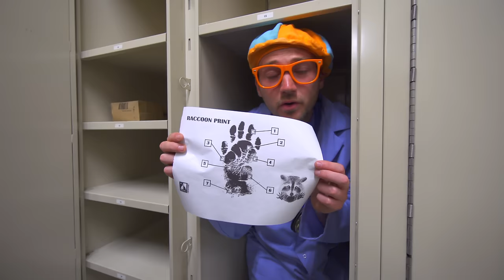Detective Blippi Español Video Para Niños | Videos Policiales para Niños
Blippi Español se encuentra trabajando con la policía para investigar el robo de su almuerzo. Este divertido Blippi Español video policial para niños es una divertida forma de aprender sobre oficiales de policía y las interesantes cosas que hacen. ¿Quién robo el almuerzo de Blippi Español? Aprende más sobre la policía y otros videos detectivescos de investigación policíaca de Blippi Spanish videos infantiles como este

Blippi Actor: Stevin John
Actor De Voz: Jose Migues Rojas